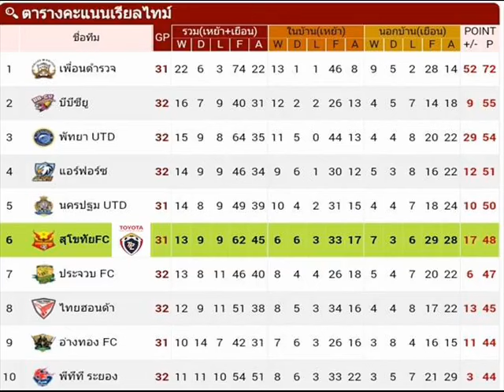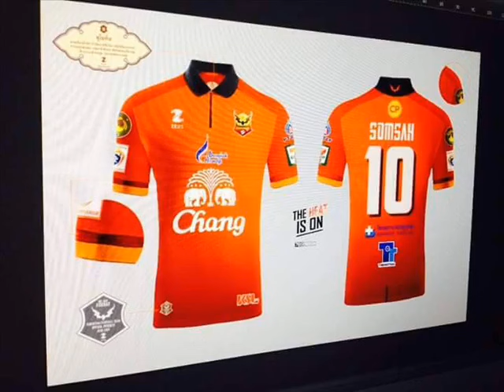ค้างคาวไฟ สุโขทัยเอฟซี เรา จะ ไป ไทยพรีเมียร์ลีก กัน ครับ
แฟนบอลสุโขทัยเอฟซี